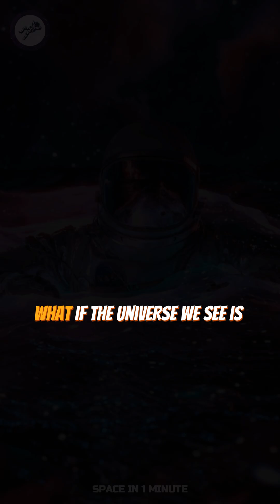Universe Is Slowly Freezing to Death!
Want to become an astrophysicist and unlock the secrets of the universe? 🌌✨ Exploring the Cosmos is your first step! 🚀 From black holes to galaxies far away, we’re breaking down space science into bite-sized, mind-blowing discoveries! 🎧 Join me and let’s dive into the cosmos—your cosmic journey starts here! 👇🏻🪐

What if the universe we see is just a projection? A groundbreaking theory about dark energy suggests that our universe could be heading toward a "long freeze," where all cosmic activity grinds to a halt. Based on the idea of holographic dark energy, it proposes that our three-dimensional universe might actually be a projection of quantum forces acting on a two-dimensional surface. As dark energy, which makes up about 70% of the universe, continues to push the cosmos to expand, this expansion will eventually slow down until the universe reaches a static, final size.

In this "long freeze" scenario, the stars will burn out, no new sources of energy will form, and everything will drift apart in a cold, empty void. Unlike the dramatic endings we've imagined before, like the "Big Freeze" or the "Big Crunch," the universe would simply fade into a frozen, lifeless state. But is this truly how the cosmos will end? Could there be more to uncover about the mysterious force of dark energy that might change this bleak outcome?